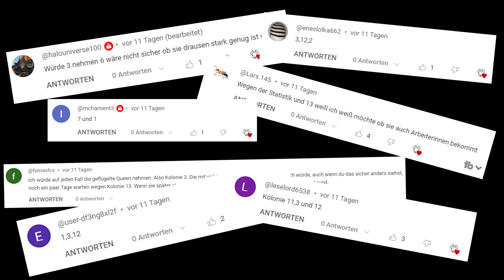Ein Monster hat meine Ameisenkönigin gefressen?!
Moment… WO IST DIE KÖNIGIN HIN?! Sie kann nur hier im Reagenzglas sein aber sie ist NICHT HIER?!?!

Liebe Ameisenfreundinnen und Ameisenfreunde,

In diesem Video erwarten euch dramatische Szenen aus unserer Ameisenkolonie! Es war ein wunderschöner Tag, als ich mich um unsere jungen Königinnen kümmerte, darunter auch unsere besondere Königin mit Flügeln – ein echter Glücksfang, fast wie ein shiny Pokémon!

Während der Pflege unserer Königinnen passierte jedoch etwas Unerwartetes: Eine unserer Königinnen war plötzlich spurlos verschwunden. Die Suche nach ihr führte zu einer unglaublichen Entdeckung, die mich sprachlos machte. Aber mehr möchte ich an dieser Stelle nicht verraten – ihr müsst es selbst sehen, um es zu glauben!

Was ihr im Video sehen werdet:

Die tägliche Pflege unserer Ameisenkolonien
Spannende Einblicke in das Leben unserer besonderen Königin
Eine dramatische Wendung, die zeigt, wie unvorhersehbar die Natur sein kann
Wenn ihr keine dieser spannenden Geschichten verpassen wollt und mit uns auf diese faszinierende Reise durch die Welt der Ameisen gehen möchtet, dann abonniert unseren Kanal und werdet Teil unserer Kolonie! Ich freue mich auf euch alle und eure Kommentare!